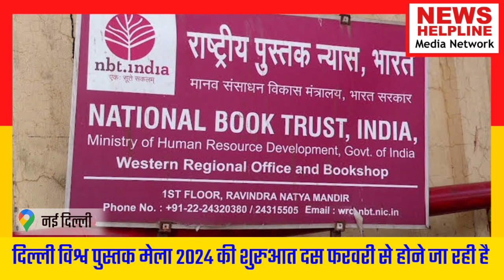जानिए कितने का होगा टिकट ? New Delhi World Book Fair 2024 | Pragati Maidan | NewsHelpline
बचपन से सुनते और पढ़ते आए है की किताबें इंसान की सबसे अच्छी दोस्त होती हैं, आखिर क्यों नहीं हम जो भी सीखते समझते हैं, उसके पीछे इन किताबों का बड़ा हाथ होता हैं। क्या हो अगर ज्ञान से भरा  मेला यानी किताबों का मेला आपके सामने आ जाए जी हा  मैं बात कर रही हूं world book fair (विश्व पुस्तक  मेला)।

इस ऑनलाइन जमाने में  किताबी ज्ञान को आप कही से भी ले सकते हैं,आप पड़ना नही चाहते तो सुन भी सकते हैं। लेकिन जो असली मजा बुक्स को अपने हाथ में लेकर पड़ने का हैं वो अलग ही होता हैं। तो  अगर आप एक बुक लवर है जिनको विभिन्न प्रकार की किताबे पड़ने का शौक हैं, तो आपके लिए यह फायदेमंद खबर होने वाली हैं  क्योंकि साहित्य अद्भुत किताबों में दिलचस्पी रखने वाले लोगों के लिए दिल्ली विश्व पुस्तक वर्ल्ड बुक फेयर की शुरुआत होने जा रही है

 राष्ट्रीय राजधानी के प्रगति मैदान में पुस्तक मेला आयोजित किया जा रहा है। जिसमें भारत के तमाम प्रकाशनों के अलावा दुनिया के भी पब्लिकेशन अपनी किताबों की स्टाल लगाएंगे। इस  मेले में हिंदी अंग्रेजी उर्दू के अलावा कई और ज़ुबानी की किताबें खरीदी जा सकती हैं ।खास बात तो यह है कि यहां पर बच्चों से लेकर बड़ों तक की दिलचस्प कहानियां और नोवेल्स और नॉलेज भारी किताबों का भंडार आपको देखने को मिलेगा। मेले में जाने पर ऐसा लगेगा कि हम ऐसी दुनिया में आ गए हैं जहां सिर्फ किताबे ही किताबें हैं। हर तरफ ज्ञान और विभिन्न विचारो की हवाएं दिखेंगी।

क्या हैं इस बार की थीम एंड डेट
इस साल दिल्ली विश्व पुस्तक मेला की थीम की बात करे तो  "बहुभाषी भारत एक जीवंत परंपरा" रखी गई हैं जिसका अर्थ मल्टींगुअल लैंग्वेज है।इस थीम के जरिए क्षेत्रीय भाषाओं को बढ़ावा दिया गया है।

 इस बार अतिथि देश के रूप में सऊदी अरब का चयन किया गया हैं ।अगर आप  सऊदी अरब के लेखक और साहित्यकार से मिलना चाहते हैं तो आपके लिए इससे अच्छा मौका नहीं हो सकता हैं।

क्या हैं एंट्री fee

नेशनल बुक ट्रस्ट के अनुसार हर साल की तरह इस साल भी बुक फेयर में दिव्यांग स्कूल स्टूडेंट और सीनियर सिटीजन के लिए फ्री में एंट्री होगी हालांकि अन्य लोगों के लिए एंट्री फीस 10 या ₹20 हो सकती है।

हॉल नंबर 1 से लेकर 5 में यह मेला लगाया जाएगा जिसमे थीम पवेलियन, चिल्ड्रन पवेलियन इंटरनेशनल इवेंट कॉर्नर ऑथर कॉर्नर फेस्टिवल न्यू दिल्ली राइट टेबल डिसिशन ऑफ़ वर्चुअल रीडिंग और सीईओ स्पीक भी बनाए जाएंगे।

क्या हैं उद्देश्य
विश्व पुस्तक मेले का आयोजन राष्ट्रीय पुस्तक राष्ट्रीय पुस्तक न्यास नेशनल बुक ट्रस्ट (NBT) भारत सरकार द्वारा आयोजित किया जाता हैं। हमारे मार्गदर्शन में परेशान करते पुस्तकों द्वारा ही महापुरुष विघ्नों के विचार अमर हो जाते हैं उनका ज्ञान उपदेश सदैव जीवित रहता हैं ।

विश्व पुस्तक मेलों का आयोजन  लोगों में पुस्तकों  और पढ़ने के प्रति रुचि पैदा करने के लिए होता हैं। किताबों में रुचि रखने वालो के लिए ये एक अच्छा स्थान है, जहां  विभिन्न प्रकार की पुस्तके पड़ने का मौका मिल जाता हैं। प्रकाशनों को अपनी पुस्तक के प्रस्तुत करने के लिए उचित मंच मिलता है इसके अतिरिक्त मेले में कई प्रकाशन नई पुस्तकों का विमोचन भी करते हैं। जिनमें लेखन का पाठकों से  वार्तालाप भी होता है जिससे पाठकों के मन में उठने वाले सवाल और उनसे सीधी बात करने का अवसर प्राप्त होता  है। वहीं नई  पुस्तकों का विमोचन उनके पुस्तकों का निशुल्क प्रचार में भी सहायता करता हैं।
NEWS HELPLINE
ख़बर वही अंदाज़ नया ।

News Helpline Media network is a leading Youtube Platform of Social media.Since it's Establishment of Youtube Platform, we are Now Also Available on Facebook, Instagram, LinkedIn, Twitter & Koo.